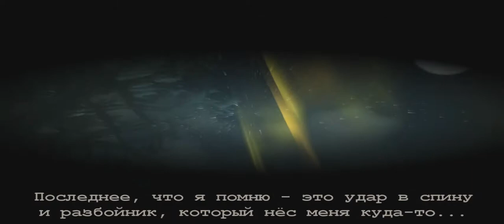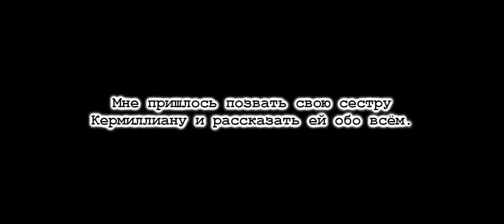Don't Play With Fire - Sparco Movies & Beshini Production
Эх) добрался называется до ПК родителей (грубо говоря до своего старого) Нашёл всякие старые записи времён ЛК)
Улыбнуло) решил выложить сюда)
Хорошие были времена)